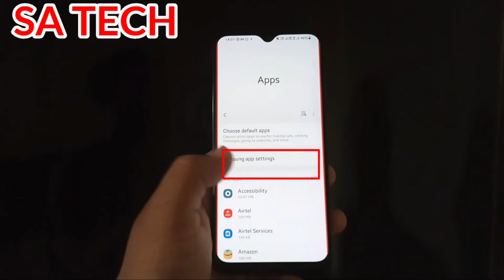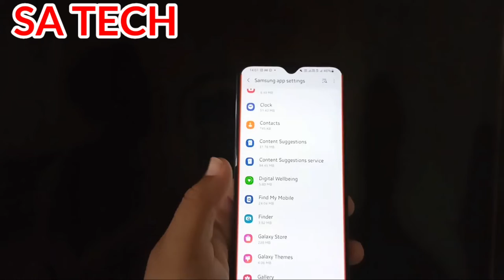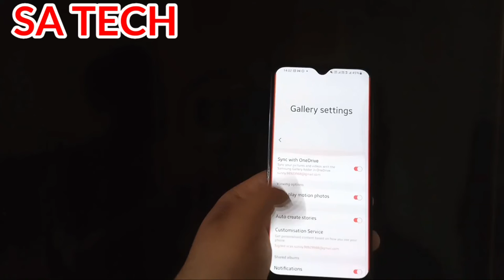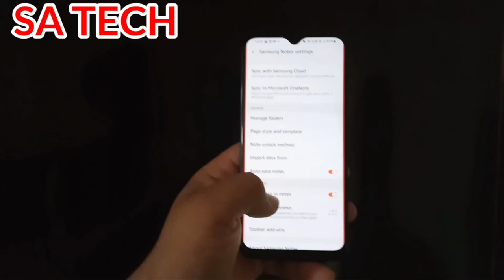One Ui 3.1 New Samsung App Settings,One Ui 3.1 Hidden Setting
In this video I Describe about one ui 3.1 New Samsung App Settings